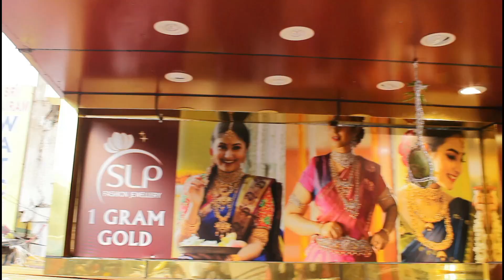Special long blackbeads nallapusala collections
Hi welcome to SLP Fashion Jewellery
you are at right place for onegramgold jewellery collections
we provide all type of One gram gold jewellery like earrings, necklace, necksets, haaram, ear buttas, vaddanam, cloth vaddanam, chain vaddanam, finger rings, vankilu, papida billalu, bangles, mukku pudaka, nallapusalu, blackbeads, beads collections, maatili, chempa savaralu. etc

Please support & encourage us to introduce best designs and latest collections in the market for u. So please don't forget to like, share, subscribe & press the bell icon to get notified